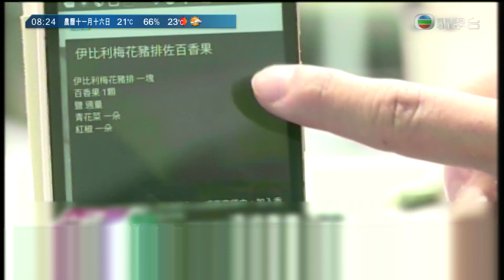161214081110 081 香港早晨粵